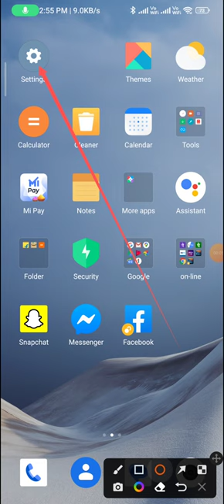How to enable the dark mode in redmi note 9 pro